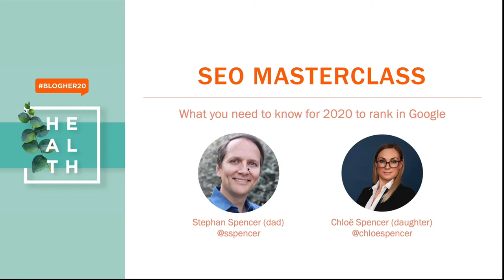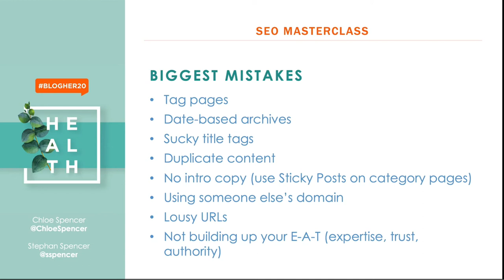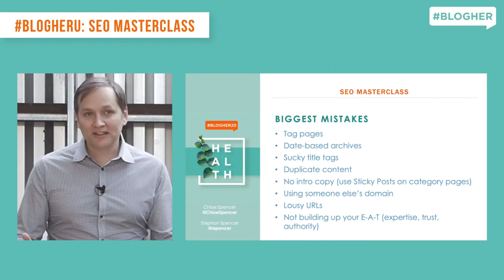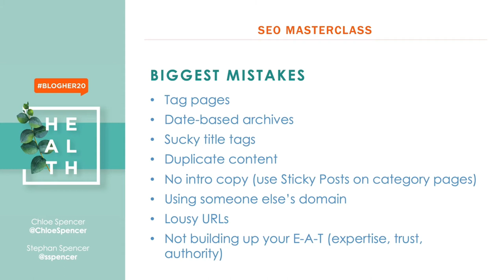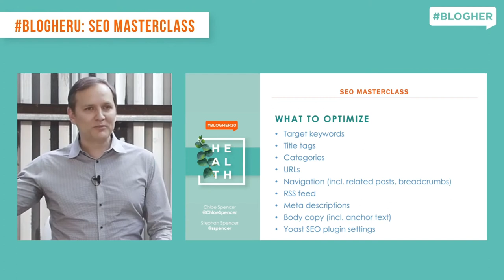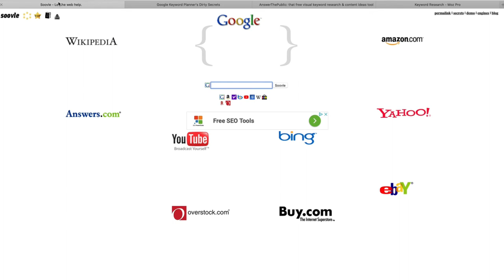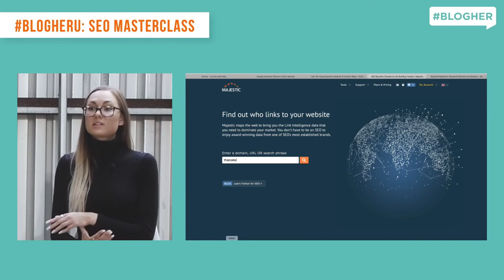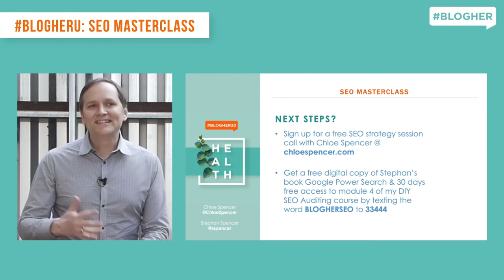BlogHerU: SEO Masterclass at BlogHer20 Health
Feb 1, 2020 - BlogHer Health - Los Angeles, California
SEO Masterclass